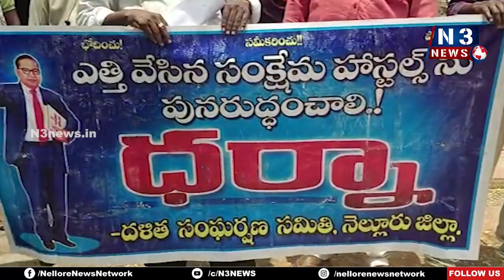సంక్షేమ హాస్టల్స్ రద్దు దారుణం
కావలి ఆర్డీవో కార్యాలయం వద్ద నిర‌స‌న చేసిన దళిత సంఘర్షణ సమితి
జిల్లాలో రద్దు చేసిన ఎస్సీ, ఎస్టీ సంక్షేమ వసతి గృహాలను పున‌రుద్ద‌రించాలి